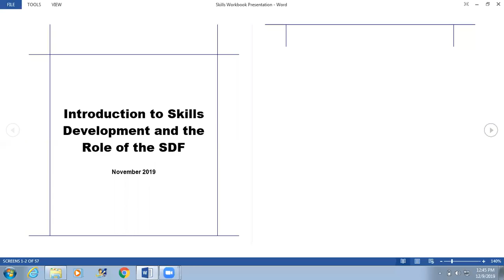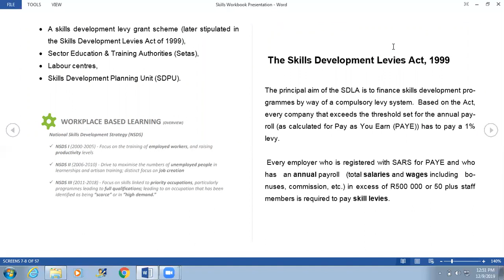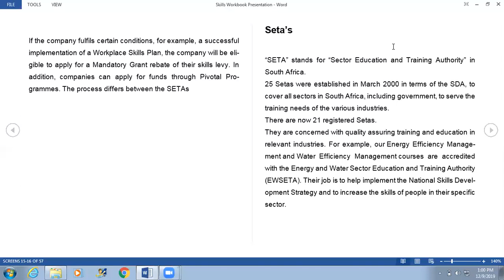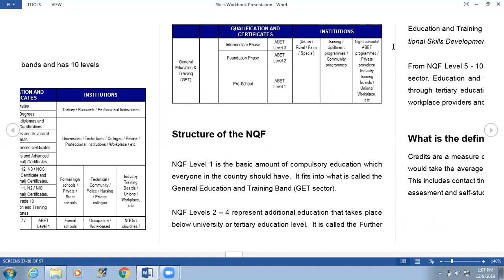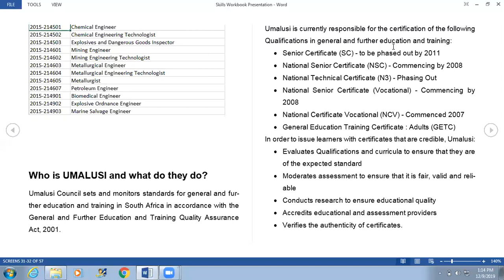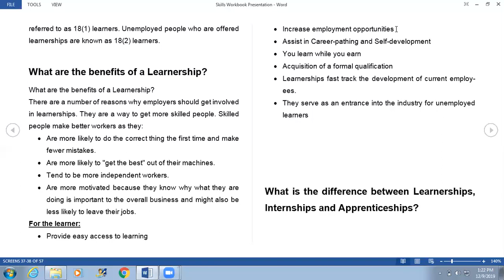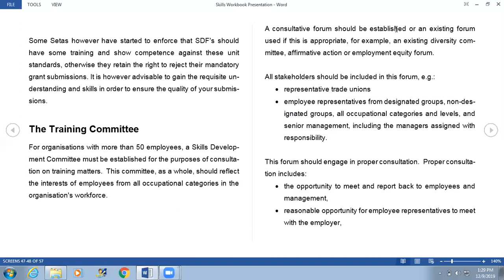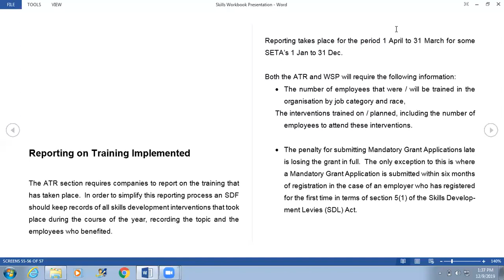Introduction to Skills Development and Role of the SDF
Introduction to Skills Development and Role of the SDF with HRSM
The Skills Development Act was promulgated in 1998.

The purpose of the Act was to:
• Develop the skills of the South African workforce,
• Increase levels of investment in education and training in the labour market,
• To improve the return of investment,
• Encourage employers to use the workplace as an active learning environment,
• Provide employees with opportunities to acquire new skills.